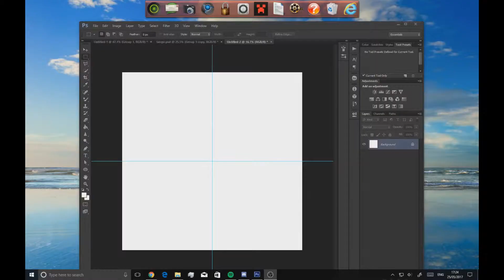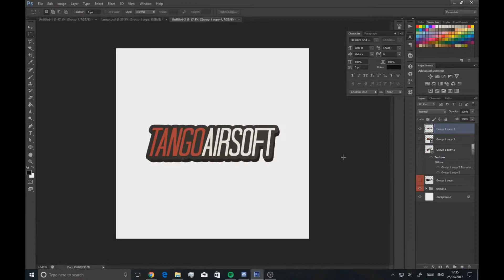Tango Airsoft | Simple Airsoft Patch / Logo Speed Art by Digital Airsoft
Here's a simple commission done for Tango Airsoft.

Be sure to tell me what you thought of the music sync and cinematics :)